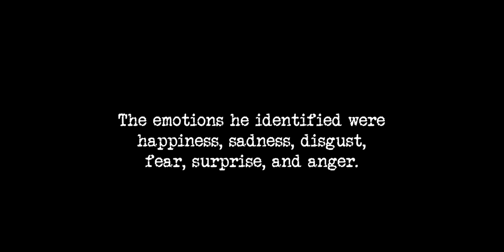27 Emotions of Mohanlal The Actor - A Visual Study by Suvin S Somasekharan| Aarsha Premkumar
27 Emotions of Mohanlal The Actor  - A Visual Study by Suvin S Somasekharan| Aarsha Premkumar

Featuring : Mohanlal The Complete Actor

This Video is for Education Purpose Alone
Due Credits Given in the Video

Creative Idea : Aarsha Premkumar

Edited & Conceived : Suvin S Somasekharan

(Concert)

There are several theories of emotion that define the many different types of emotions in various ways. Some theories say there are eight basic emotions, while others say there are more. The discrete emotion theory claims that there are 12 discrete emotions (as measured via the Differential Emotions Scale), whereas according to the latest research conducted by the University of California, Berkeley, 27 distinct categories of emotions have been identified. Thousands of individuals were studied, as well as their responses to different videos, music, and various situations were analysed to determine the types of emotional categories that were truly distinct.

When people do not understand their emotions well and are clueless regarding the emotions of others, it can often lead to misunderstandings and affect relationships, personal or professional. A big part of management, leadership, sales, and navigating relationships is being able to understand how people feel and responding appropriately. Forming and maintaining friendships and relationships requires an understanding of oneself and the other person to maintain harmony. Hence, professional and personal interactions would be a lot easier if people were aware of the different emotions. The 27 different emotions include:

Admiration
Adoration
Aesthetic appreciation
Amusement
Anxiety
Awe
Awkwardness
Boredom
Calmness
Confusion
Craving
Disgust
Empathetic pain
Entrancement
Envy
Excitement
Fear
Horror
Interest
Joy
Nostalgia
Romance
Sadness
Satisfaction
Sexual desire
Sympathy
Triumph